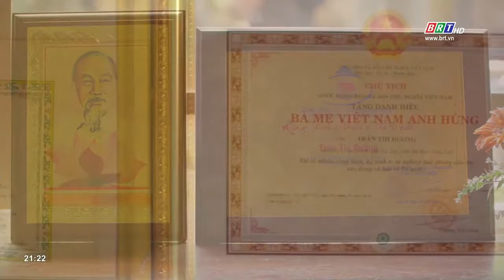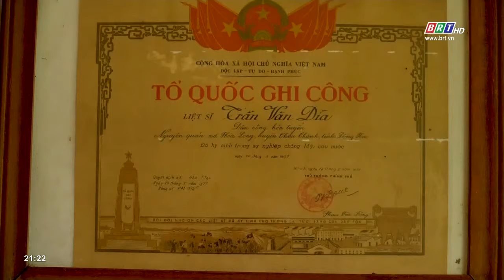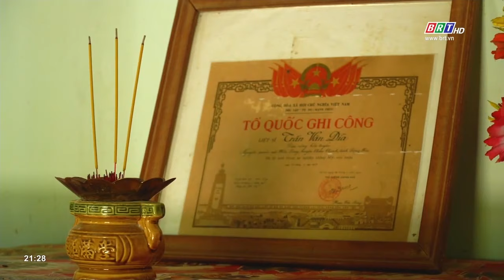Lan tỏa yêu thương (số 1) | Trọn nghĩa vẹn tình - Thăm Mẹ Việt Nam Anh Hùng Trần Thị Đường | BRTgo